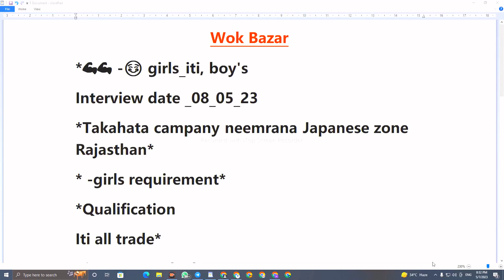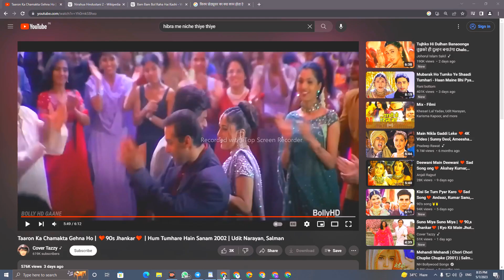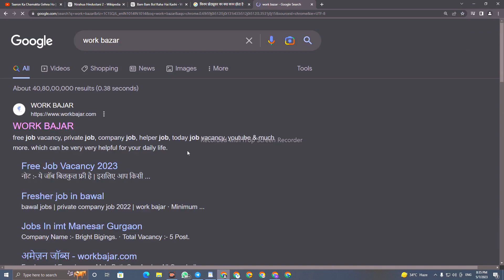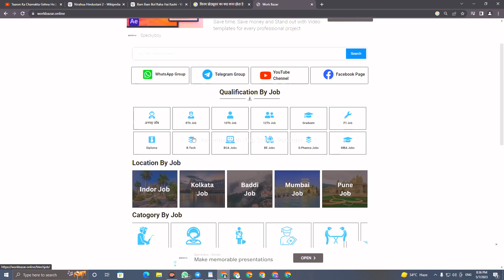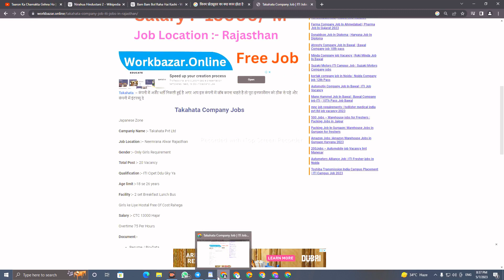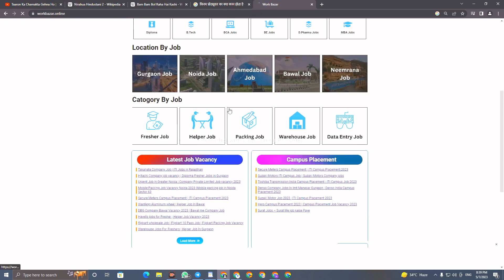Best Japani Company Job | takahata company neemrana | Jobs in Neemrana | Neemrana Me Job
MY SECOND CHENNAL SUPPORT ME
* Followers:-